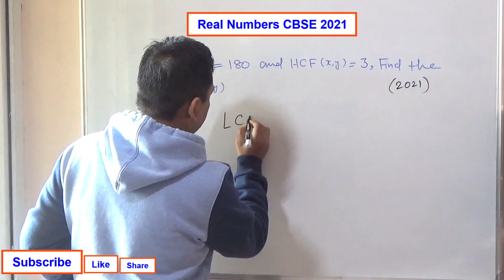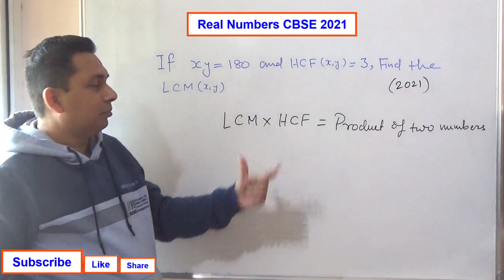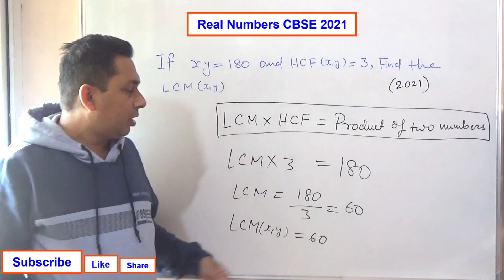If xy=180 and HCF(x,y)=3 then find the LCM(x,y)​